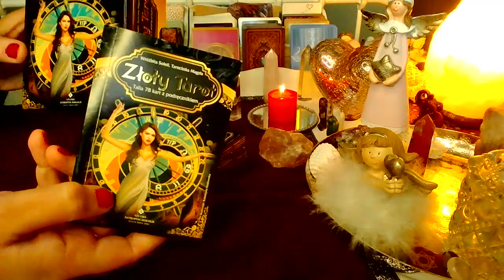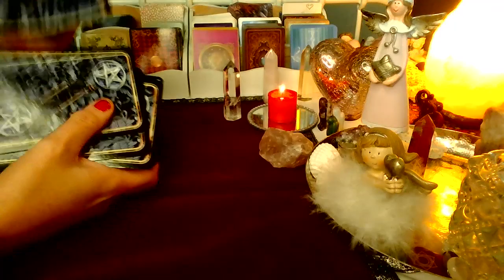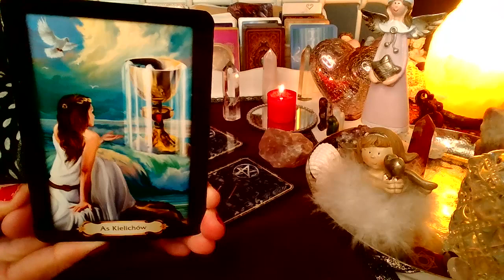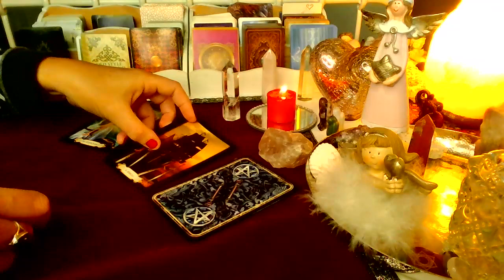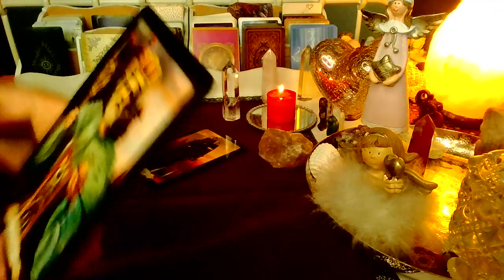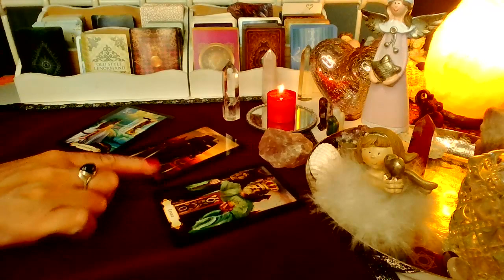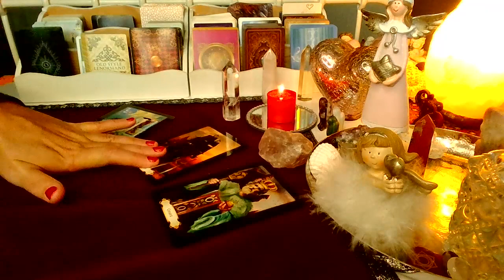BYLO, CO JEST i CO BEDZIE? ❤️ (TAROT) 2023 ❤️